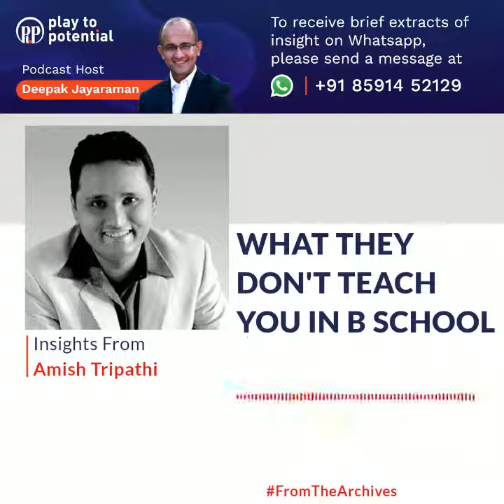P2P Extract #32 - Amish Tripathi - What they don't teach you in B School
Amish Tripathi is known for his book series Shiva Trilogy and Ram Chandra Series. The Shiva Trilogy was the fastest-selling book series in Indian publishing history, followed by the Ram Chandra series which was the second fastest selling book series in Indian publishing history.

Not many people know that he is an alumnus of IIMC and spent several years in the Financial Services Industry before pivoting to writing books. In our podcast conversation, he speaks about how he balanced his head, heart and his finances, to thoughtfully move from one orbit to another.

In this extract, he speaks about how B-Schools often foster a certain hyper-competitiveness that clouds inner happiness. He also speaks about the fact that there is a tendency to focus on the head and much less on the heart. I am a sample of 1, but I can totally relate to these two pieces of insight based on my lived experience.